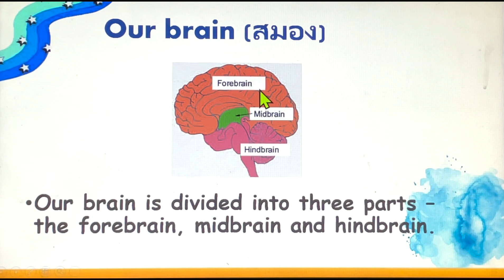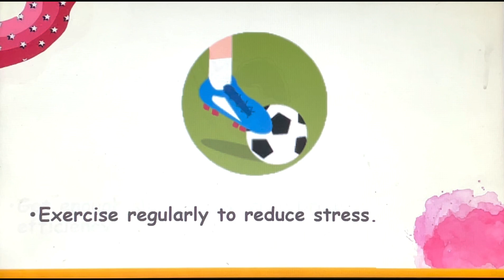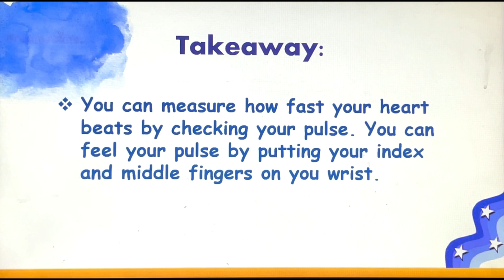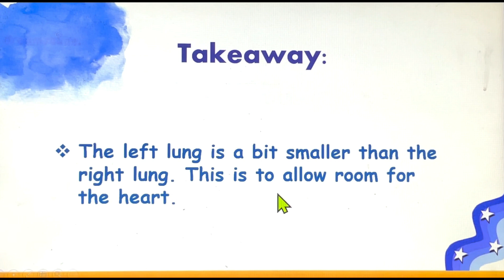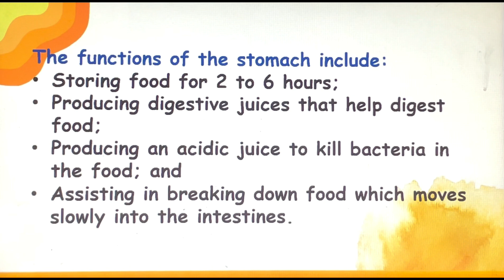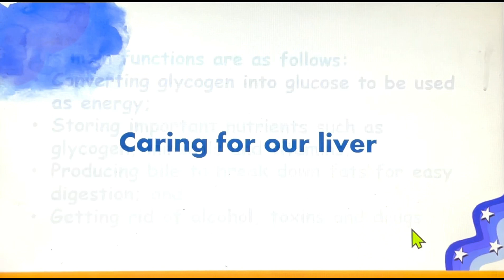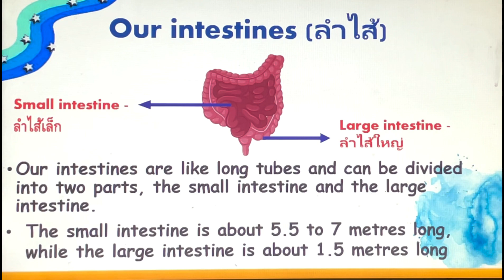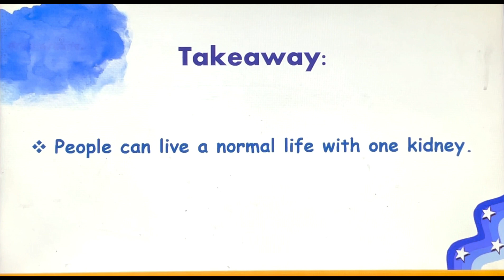Internal Organs HEALTH 2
Primary Education Smart + 2